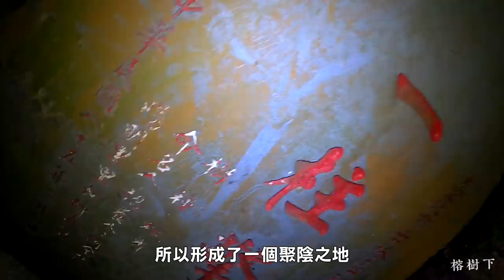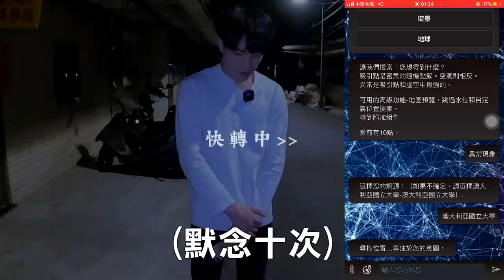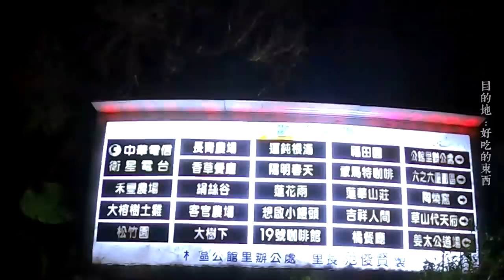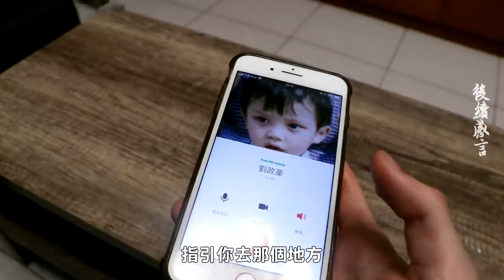【都市傳說】恐怖APP發送神秘座標！指引我前往無人海域！Randonautica蘭多諾帝卡！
恐怖APP名稱：蘭多諾帝卡